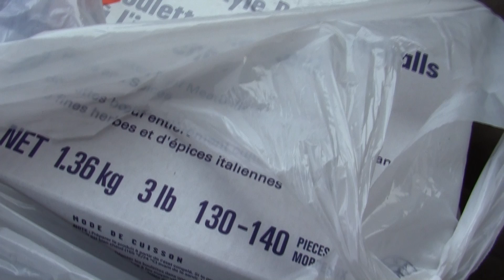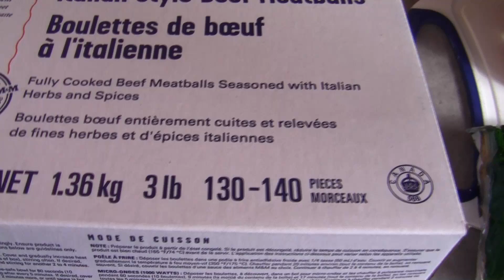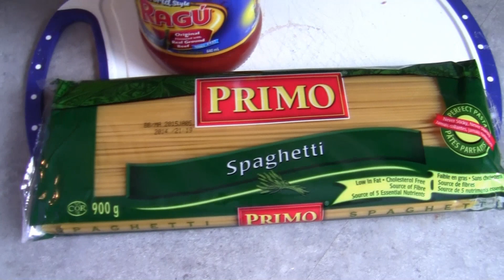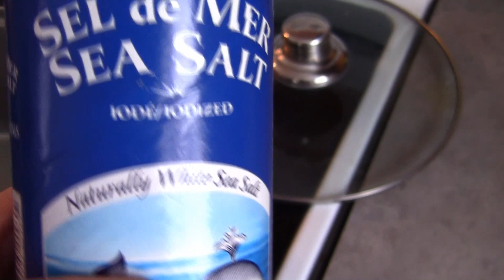Perjantain safkat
Kuva vähän heiluu kun oli kuvanvakaaja pois päältä kamerassa.